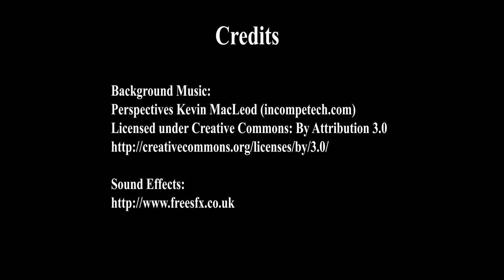2017 年 2 月 24 日 佛法课预览 －活佛讲解